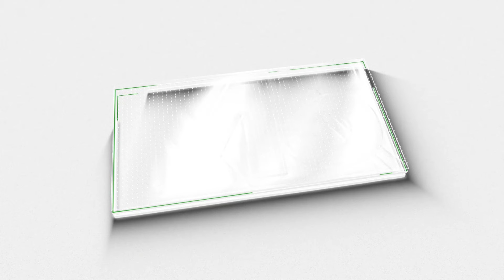വാർത്താമാധ്യമ ലോകത്തിന്റെ പുതിയ മുഖം നിങ്ങളിലേക്ക് | M5 NEWS